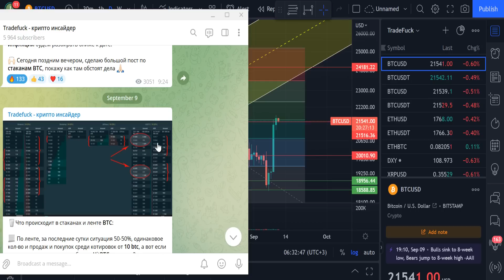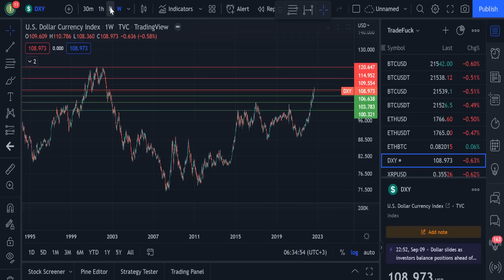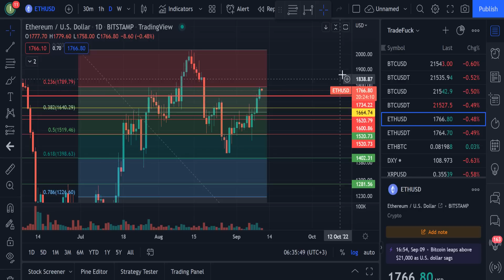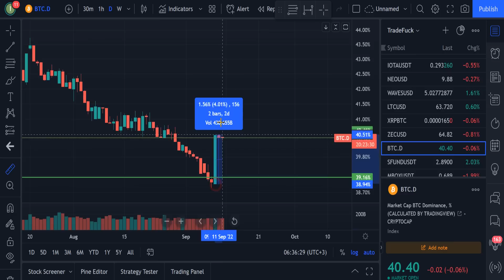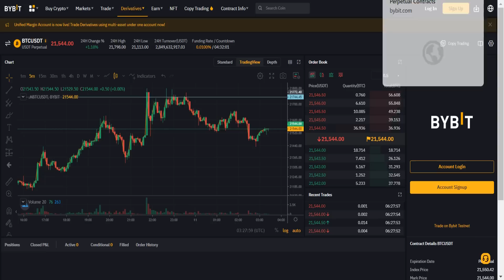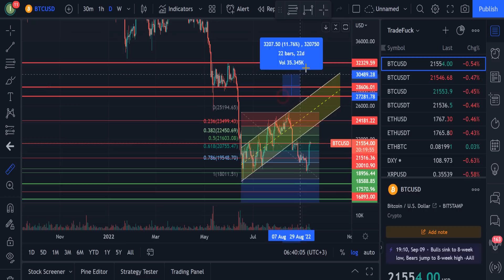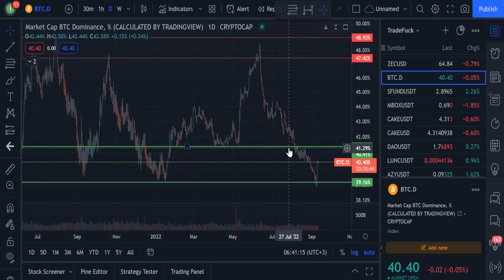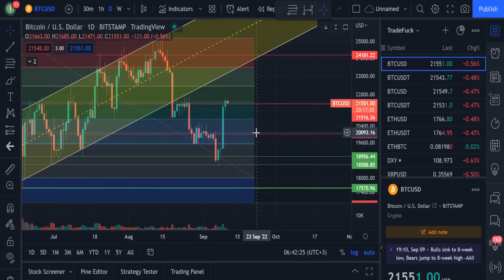БИТКОИН! Почему выросла цена BTC? Как узнать, продолжится ли этот рост?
⭐️Бонус до 4000$ за регистрации на бирже Bybit (код 40255 для бонуса)

Биткоин за последние двое суток произошло локальный бычье ралли. Биткоин, всего за сутки вырастал более чем на 12.5%, чего уже очень давно не было! Разбираем все причины, почему произошёл рост, а самое главное разбираемся с тем, что же будет с рынком и ценой BTC дальше? Ближайшие уровни поддержки и сопротивления по биткоину. Как индекс доллара, движения цены на S&P500 и ожидания по инфляции США повлияли на цену биткоина?

Сегодня мы смотрим на биткоин. Рассмотрим, что ждет BTC на ближайшую неделю. Курс биткоина всегда прыгает то вверх то вниз и биткоин криптовалюта будущего это нужно понимать. Биткоин новости сегодня актуальны как никогда, биткоин прогноз должен сбыться но шанс этого крайне мал. Биткоин 2022 год для него будет грандиозным, мы узнаем что станет если биткоин обзор сбудется и цена биткоина улетит в космос, криптовалюта это топ, bitcoin это дед, биткоин новости это здорово, новости криптовалют всегда интересны. Биткоин рост будет в конце этого года. Быть криптотрейдером это интересно. Криптовалютные новости вам покажутся интересными. Биткоин прогноз на сегодня, биткоин трейдер, биткоин прогноз сегодня, лучшая криптовалюта 2022, биткоин обзор рынка, биткоин дно, btc, биткоин 100 тысяч, цена биткоин, биткоин сентябрь 2022, трейдинг, обучение трейдингу, трейдинг обучение, крипта - все это я вижу каждый день и все это мне нравится.